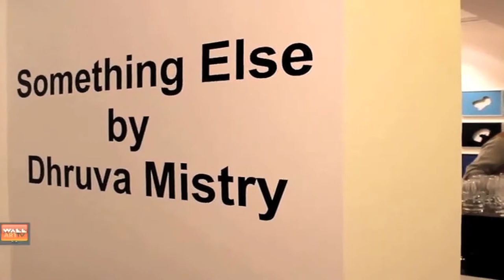The Wall TV: Dhruva Mistry @ Art District XIII - Part 2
Part 2 of the exclusive coverage of Dhruva Mistry's first show in Delhi after 7 years. The Wall TV team gets Gallerist Geetha Mehra thoughts on the veteran artist's work.

The show, 'Something Else,' is currently on display at Art District XIII, Lado Sarai.